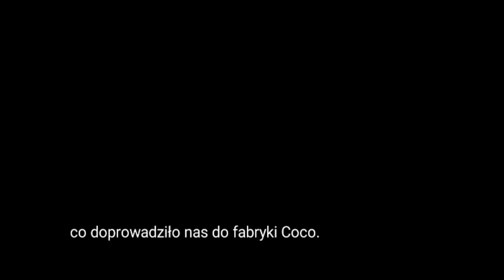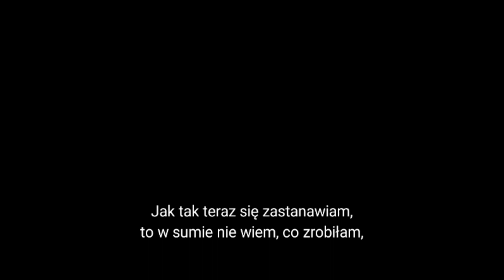(Tylko polski 🇵🇱 audio i napisy) Velma spotyka Coco Diablo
Witam i zapraszam na mój kanał!

Wrzucam tu filmy o moich ulubionych rzeczach: My Little Pony, języków obcych i teledysków.

Moim celem jest uczynienie treści w językach obcych bardziej dostępnymi dla wszystkich.

Mówię
angielski (native speaker)
francuskim (średnio zaawansowany)
Norweski (początkujący)
hiszpański (początkujący)